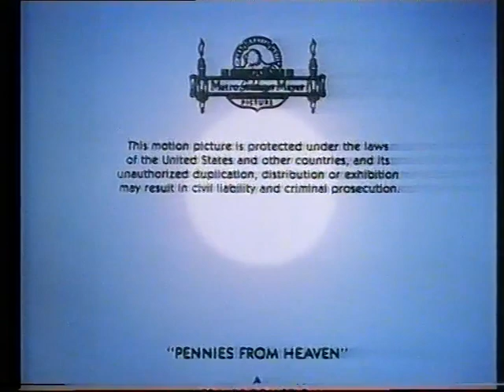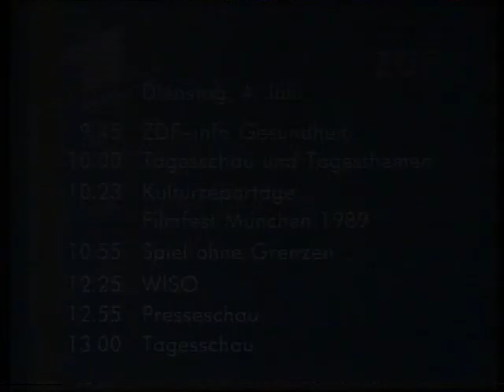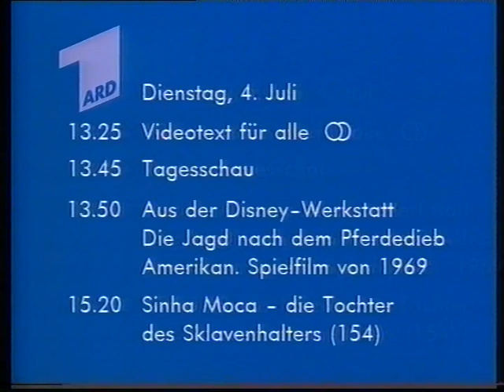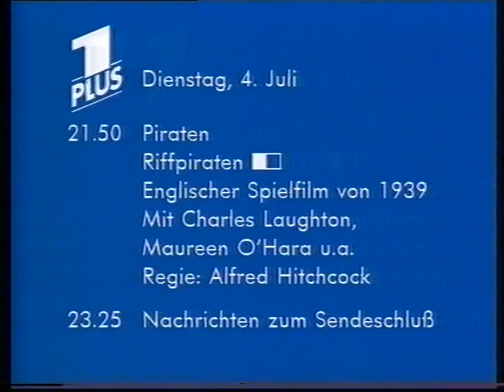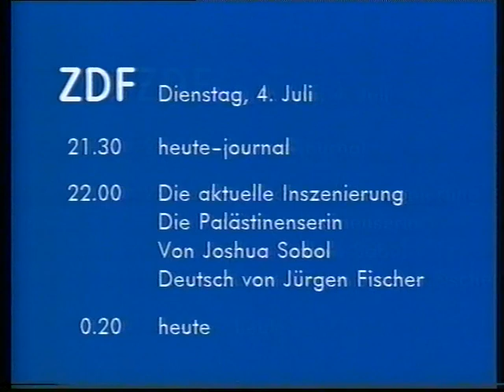ARD, Letzte Tagesschau und Sendeschluss mit Testbild, 04.07.1989